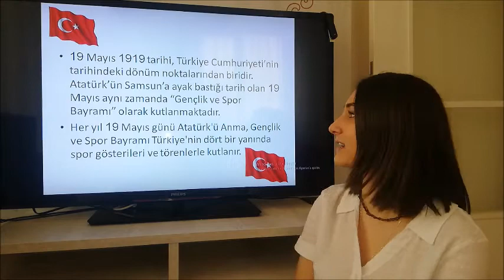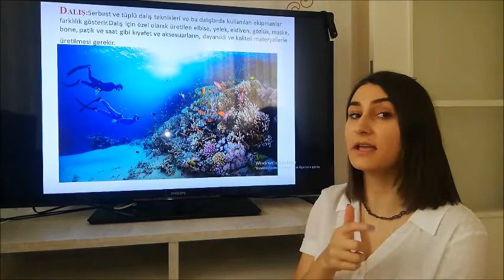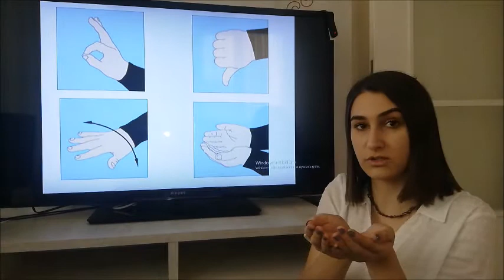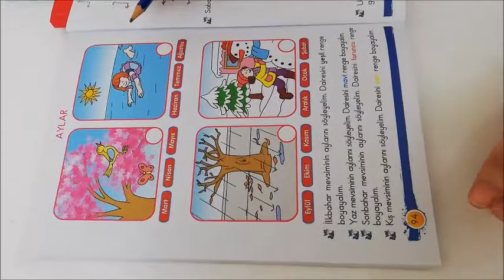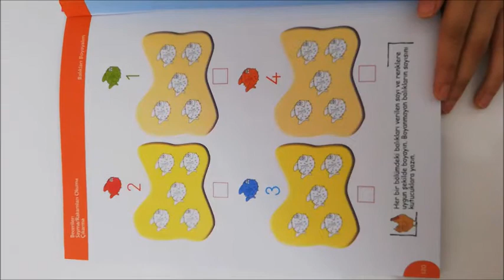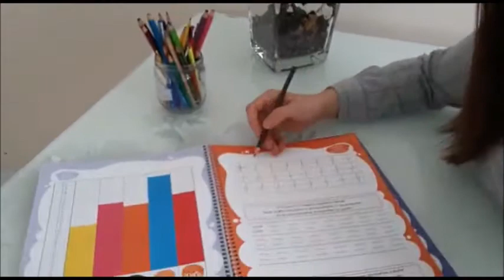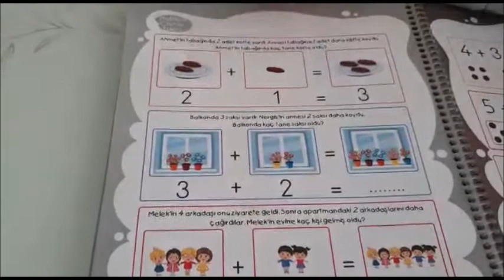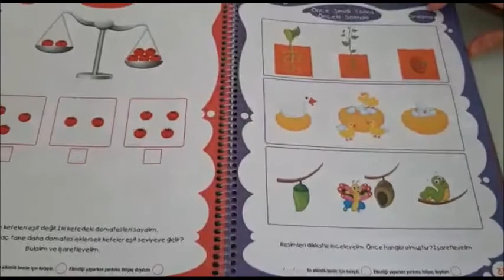9.Hafta Küçük Yaş Grupları- Su Sporları Konu Anlatımı ve Jüpiter-Venüs Sınıfları Ödev Anlatımı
9.Hafta Küçük Yaş Grupları- Spor Bayramı,Su Sporları Konu Anlatımı ve Jüpiter-Venüs Sınıfları Ödev Anlatımı